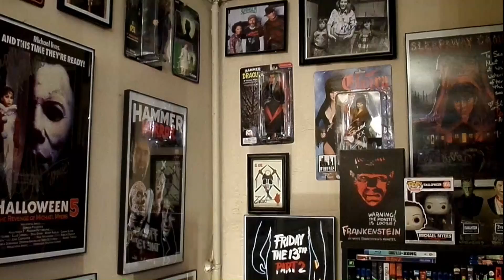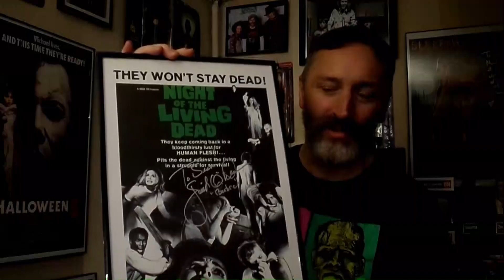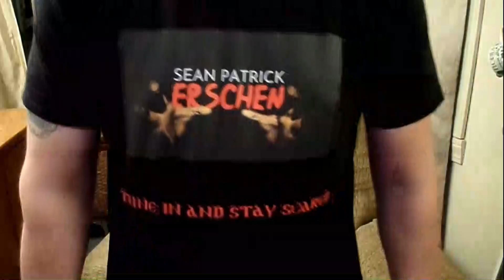Upcoming Horror Hangout Live Stream - The Films of George Romero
Welcome to the "Horror Corner" and I'm your host Sean Patrick Erschen. This week, we discuss the upcoming "Horror Hangout Live Stream" which will be Friday, September 23rd at 7pm EST with special guest BoogeyMan Ben. We will be discussing the films of George A. Romero. Tune In and Stay Scared!